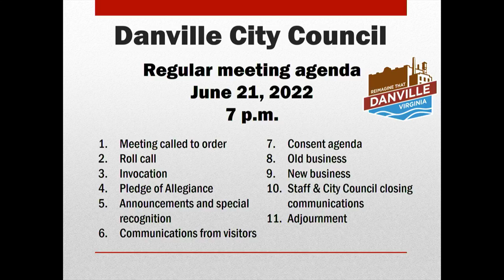City Council Meeting June 21 2022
You are viewing the Danville City Council Meeting that was held on May, 17 2022 in City Council Chambers in Danville, Virginia. You can view the complete agenda at the following link.